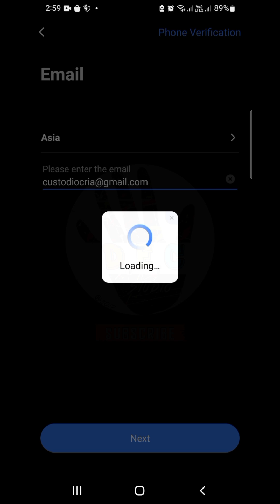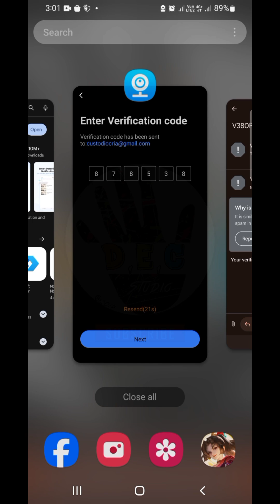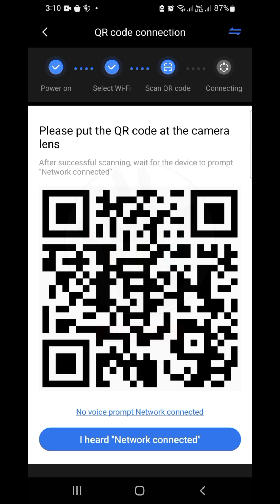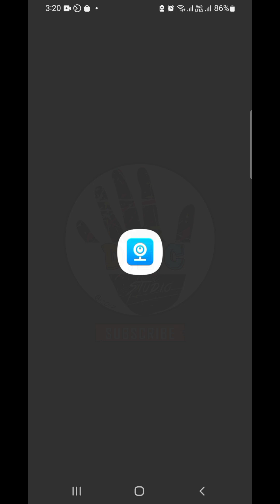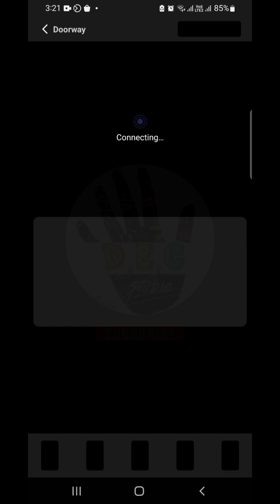How to Setup CCTV Wireless Camera using V380 Pro Application | Full Video Tutorial - Pinoy Tips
Lets Setup CCTV Wireless Camera using V380 Pro Application!